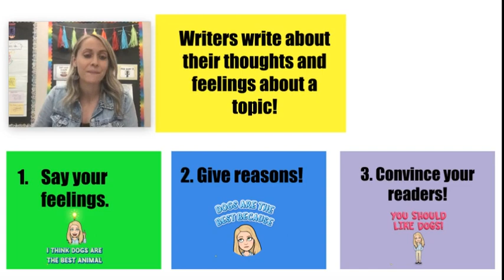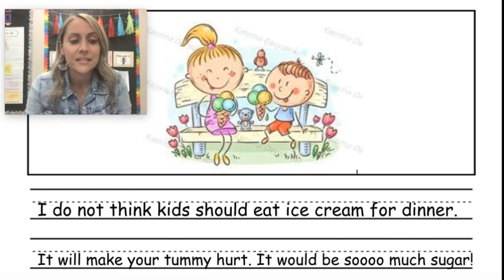Mrs. Ferris: Opinion Writing Ice cream for dinner